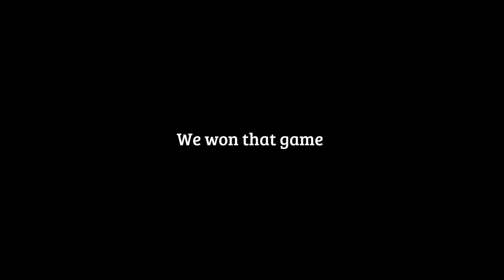CURSED FALL GUYS VIDEO! Leave a like! Subscribe! Expect more of these!